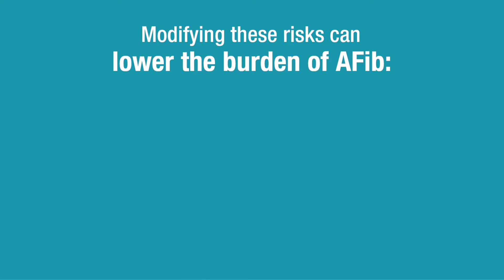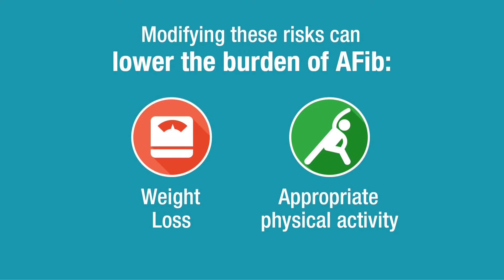What if I only have Atrial Fibrillation every once in awhile? Do I still need medication?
Mintu Turakhia, MD, MAS, shares how having paroxysmal AFib should and can be treated and ways to reduce risks of complications from Atrial Fibrillation. To learn more about what others are doing to control their AFib,